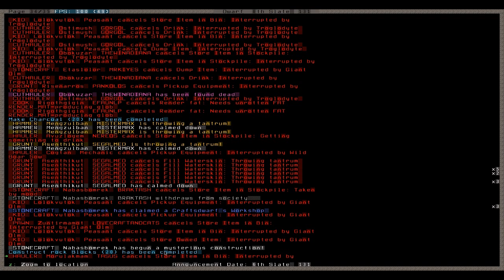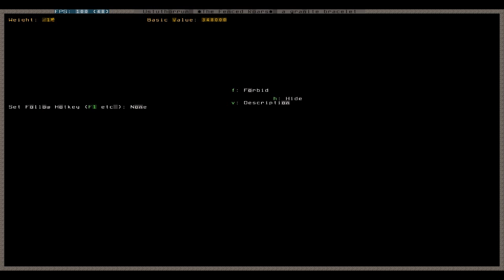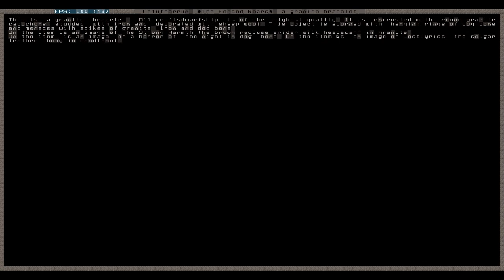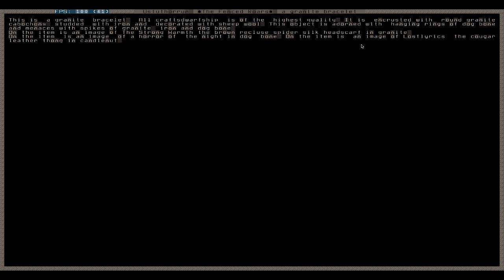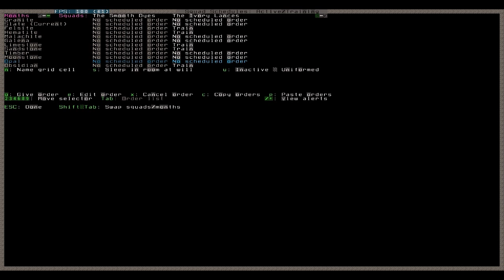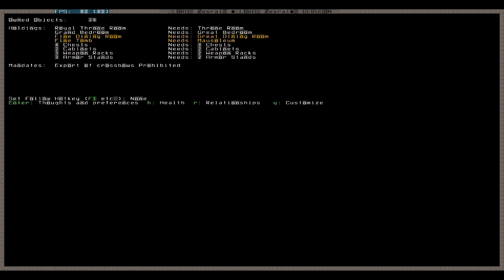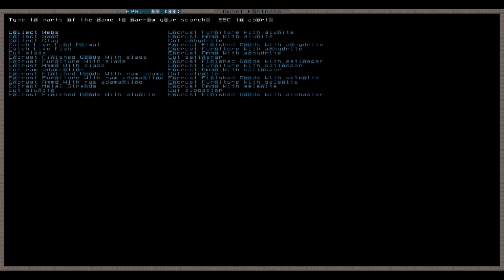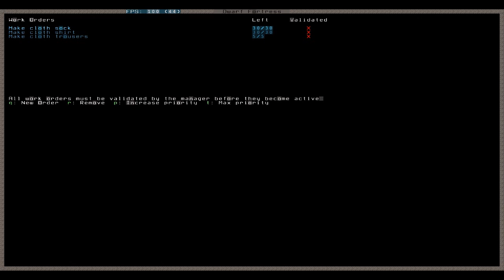Let's Play Dwarf Fortress 078